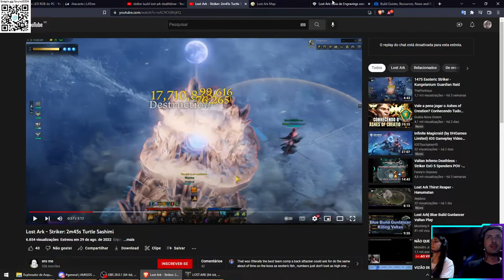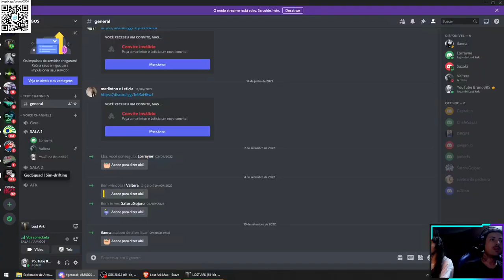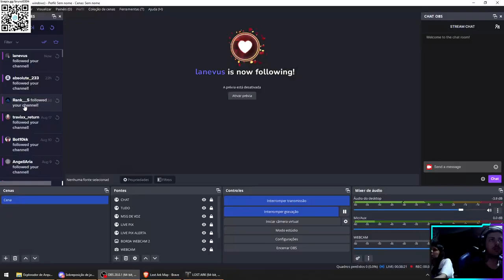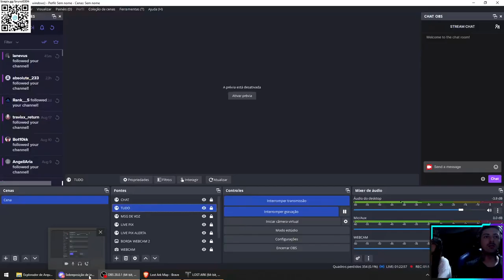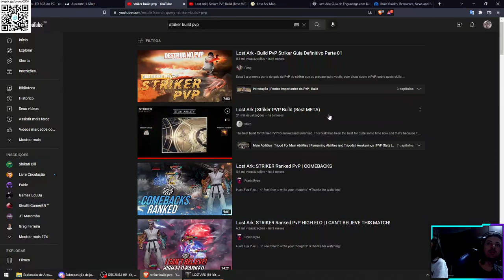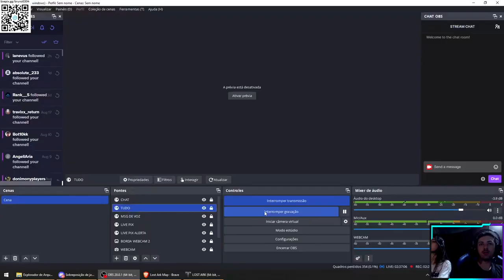LOST ARK COOP LORRAYNE - PART 21